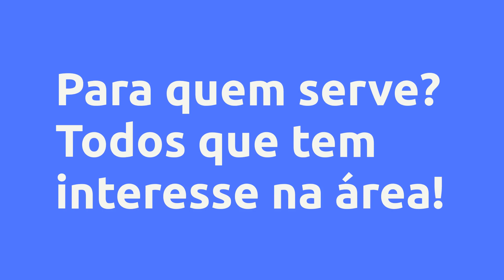(REVIEW) Indicador Imperial - Crypto IDX - Wilian Luan Alves, Vale a Pena?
Indicador Imperial - Crypto IDX - Wilian Luan Alves, Vale a Pena?

Um pouco sobre (informações do produtor):
Nosso indicador funciona instalado dentro da plataforma do metatrader 4, além de ser o único indicador que funciona na Crypto IDX da corretora Binomo, ele também fúnciona em qualquer outro par de moedas do mercado forex, podendo ser utilizado pra operar em qualquer plataforma de sua preferência, IQ OPTION, QUOTEX, BINOMO entre outras...

Vantagens:

-Acesso Imediato
-Pagamento Seguro
-Várias Formas de Pagamento
-100% Online

Conteúdo:

Pesquisas mais frequentes:
Indicador Imperial - Crypto IDX - Wilian Luan Alves, Vale a Pena? é bom?
Indicador Imperial - Crypto IDX - Wilian Luan Alves, Vale a Pena? vale a pena?
Indicador Imperial - Crypto IDX - Wilian Luan Alves, Vale a Pena? onde comprar?
Wilian Luan Alves é confiável?
Quem é Wilian Luan Alves?